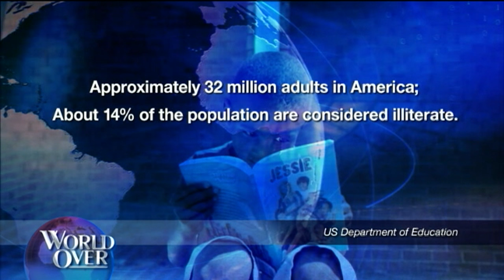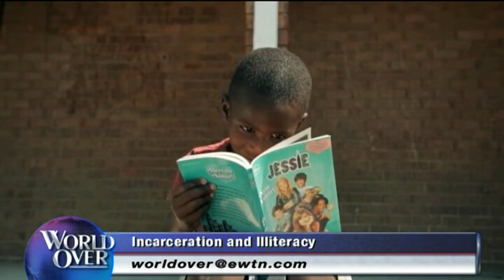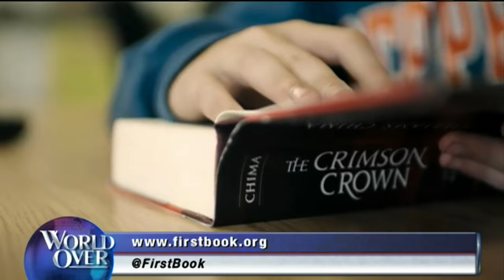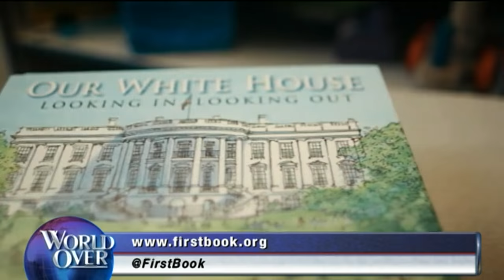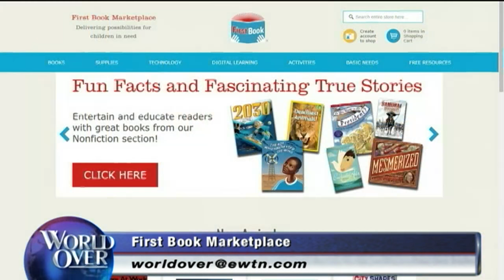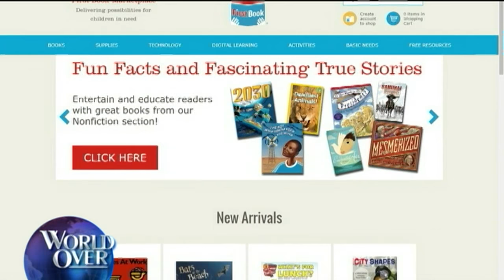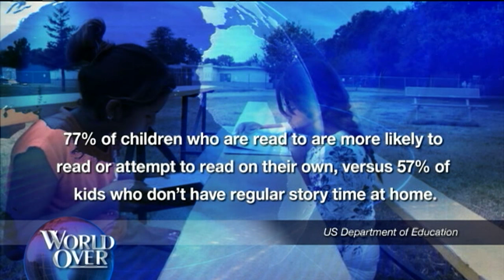World Over - 2016-07-28 – America's Literacy Crisis, Kyle Zimmer with Raymond Arroyo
KYLE ZIMMER, CEO of First Book on providing books and the gift of reading to children in need and her thoughts on the literacy crisis we are facing here in the United States.